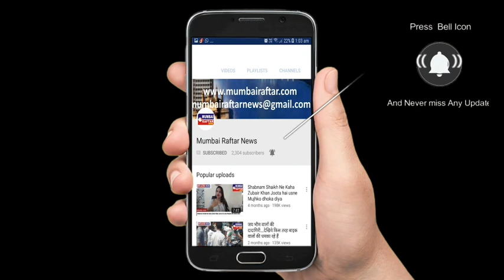Film Khunnas ke Lead Role May Star Cast Actor Naresh Kumar